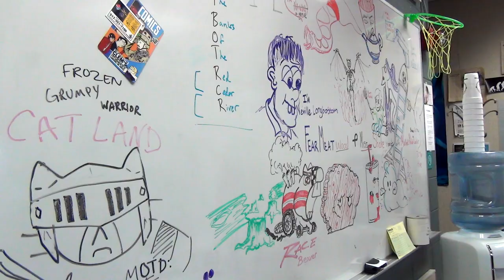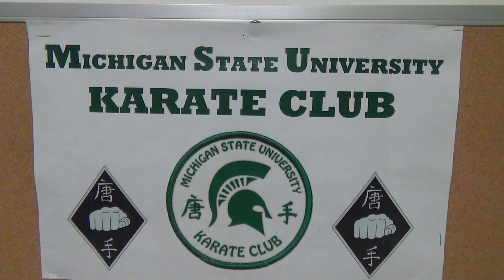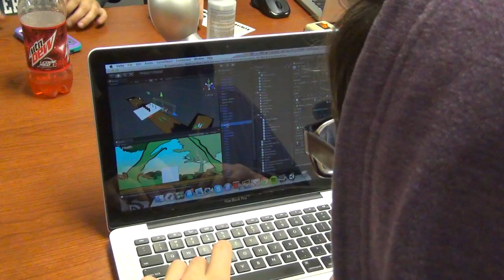MSU President's Report: INSIDE OUT with Peter Burroughs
Take a look at the Michigan State University student experience—from the inside out Follow nine Spartan undergraduate students whose lives were documented throughout the fall 2013 semester.

Meet Peter Burroughs, a freshman from Bowling Green, Ohio, studying media and information studies at MSU.